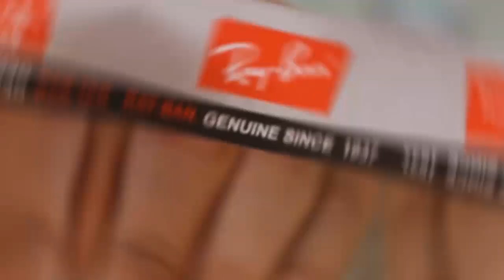Así fue el reinado en el Festival de la mora en Piedecuesta